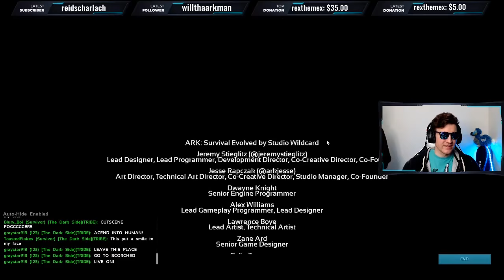ARK Tek Cave Walkthrough (Official) // How To Beat The Tek Cave And Overseer Boss / ARK Ending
How to beat the Gamma Overseer with Rexes and unlock the endgame cinematic! We used about 7 or so rexes, 1 yutyrannus, and 4-5 people to complete the Tek Cave and Overseer Boss Fight.

Tips: Bring plenty of custom recipe food, water, med brews, and high quality flak or a tek suit. Drones or purlovias may attack your survivor.
Consider a shotgun or tek rifle for killing drones.
A tek helmet will help you spot and avoid enemies in the cave.
Gigas can be led into the lava using a rock drake or pheromone darts.